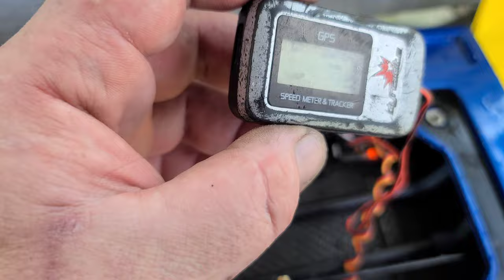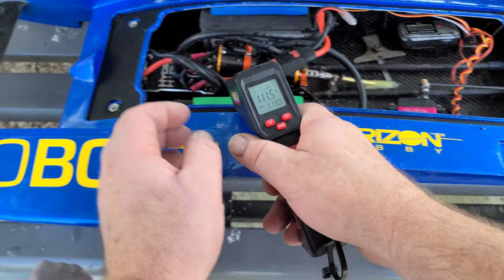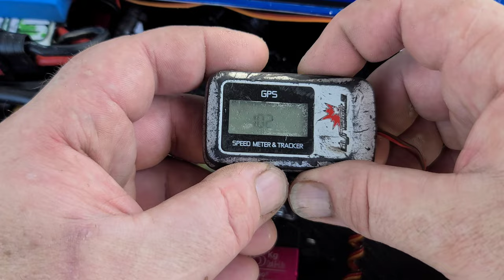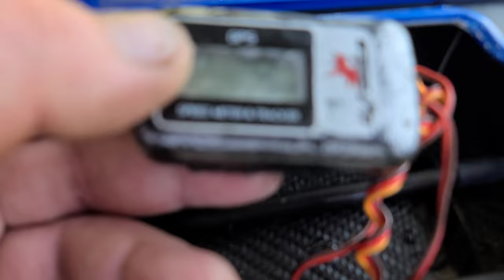Brutal Bash & Crash UL-19 Hydroplane - Castle Creations Hydra, TP 4060-CM, SMC Racing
PRO BOAT UL-19 30" HYDROPLANE
rtr%2FPRB08028V2.html

EPOXY/CARBON FIBER

  MAD LIZARD
HYDRO STRUT GAUGE (RIDE HEIGHT GAUGE)